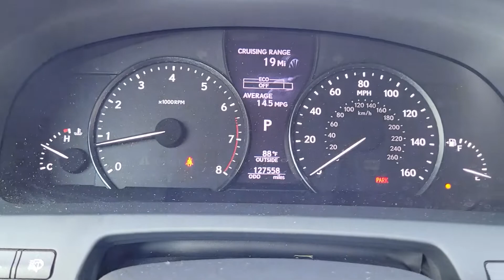2014 Lexus LS 460 quick video